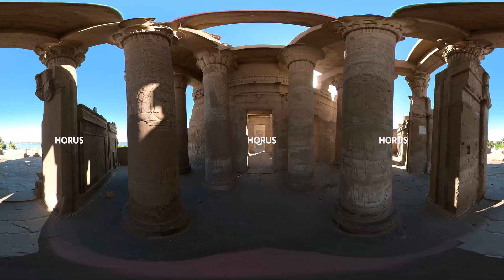The sun of Egypt in 360º: The Benban Photovoltaic Complex VideoTour | ACCIONA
The three plants that ACCIONA Energía and its partner Swicorp operate represent the first renewables project of the company in Egypt. With 186 MWp of total capacity, it generates clean energy equivalent to the consumption of 150,000 Egyptian households. This is a fine example of the commitment by ACCIONA and its partner Swicorp to renewable energies, the creation of wealth at the local level and a contribution to the sustainable development of the country.